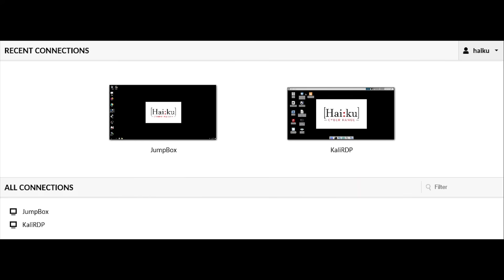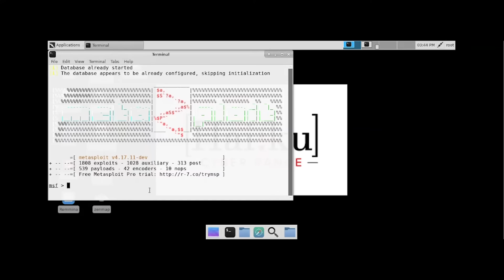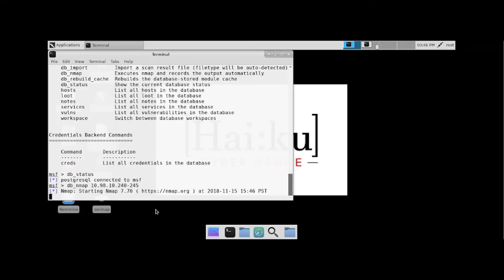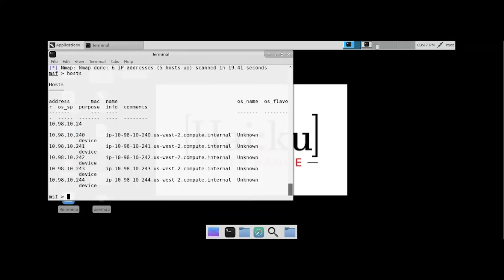Discover Hidden Vulnerabilities with Metasploit Framework Pt 1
Looking to enhance your cyber penetration testing skills? Join our three-part video tutorial series on the Metasploit framework! In this first video, we introduce the power of Metasploit, its database of vulnerabilities and exploits, and how it can help you gather and organize information during your cyber pentesting. Get started by logging into the Kali machine of the Haiku cyber range and let's dive into the world of Metasploit.

Run a simple scan of your environment on Metasploit to keep a database of the assets scanned.

This tutorial was run on a previous version of Haiku's product, but the actual tutorial itself is accurate and can be performed in our Haiku Pro product.  You can sign up for Haiku Pro for free

You can sign up for the browser-based version of our Haiku Online game